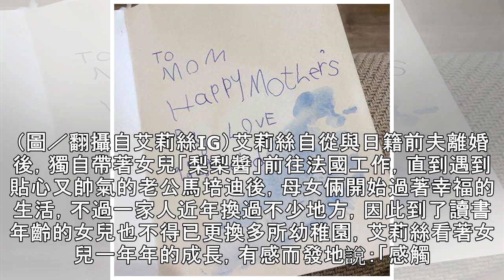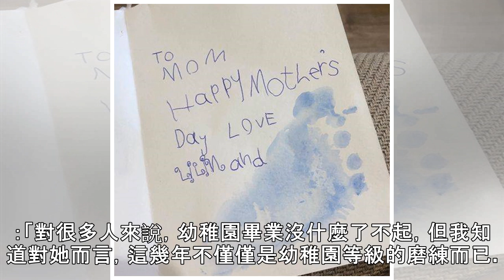女兒頻更換幼稚園…艾莉絲吐背後真相